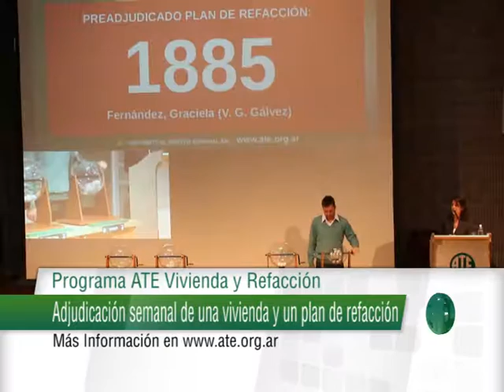MICRO ATE ROSARIO/ZONA SUR 56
Este micro fue emitido el 27 de Junio de 2016 por Canal 5 de Rosario. Contiene: Sorteo ATE Vivienda y Refacción (Marcelo Delfor); Centro de Formación ATE Mutual Rosario; Cena Show en el Hotel UNL ATE; Oferta ATE Mutual.